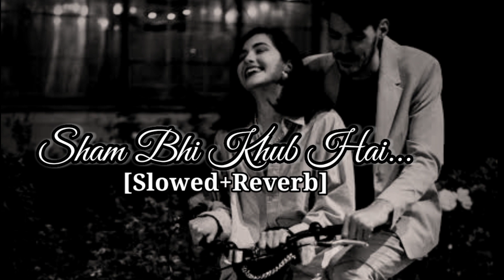September 19, 2023